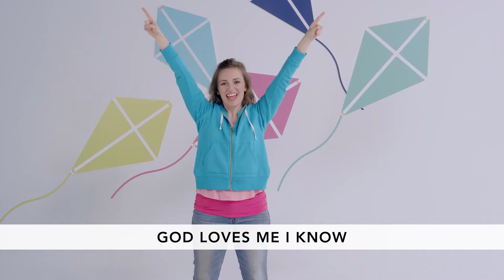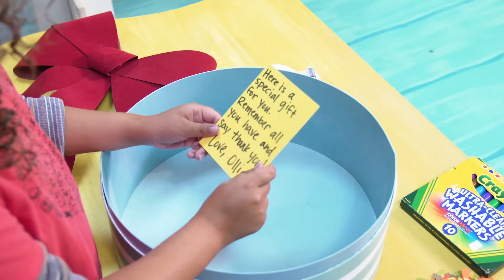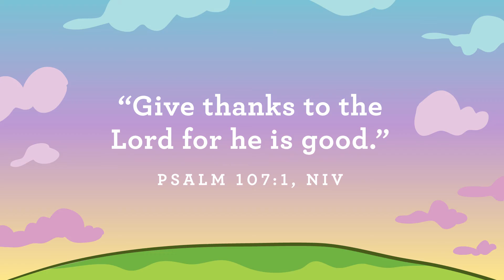VIVE Heroes & Champions